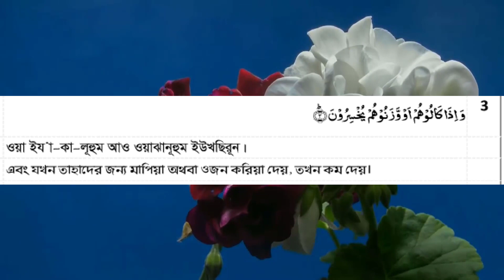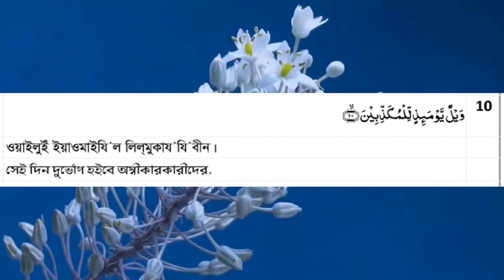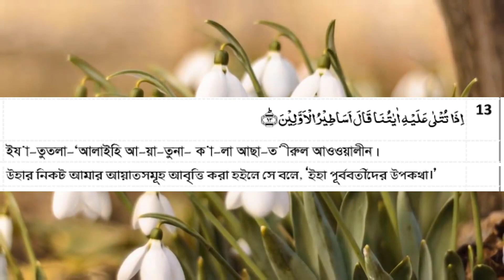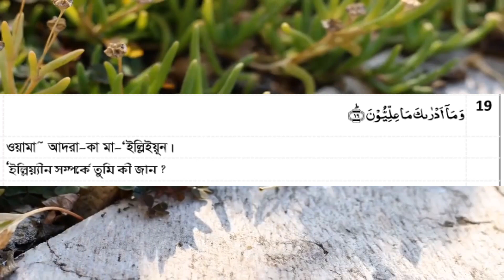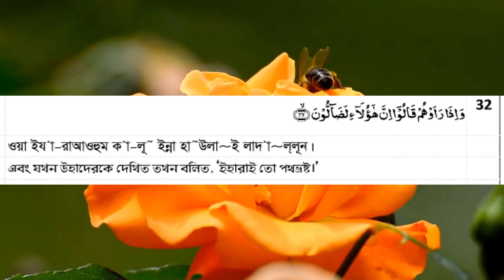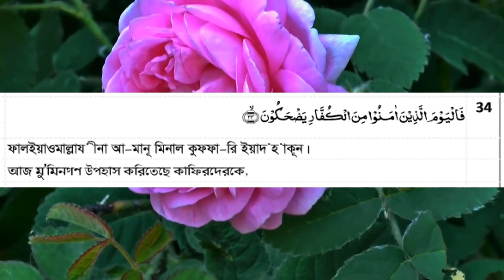Sura Mutaffifin | সূরা মুতাফফিফীন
Sura Mutaffifin (Descended in Makkah)
Surah No: 83
Number of verses: 36
Ruku number: 1
Para No: 30

Theme and Subject Matter:
The primary theme of this surah is Hereafter and the rhetoric addresses the following subjects is the discourse. The surah opens with a declaration of war and denunciation of those who use false weights and measures; in 1st 6 ayaat. The surah warns the audience that the acts of the wicked are recorded in the book Sajjín in 7th to 9th ayaat. The surah makes explicit the relation between morality and the doctrine of the Hereafter in an effective and impressive way with woes to those who reject Muhammad and deny the judgment-day in ayaat up to 17th. Further up to 21st ayat, the surah describes that the acts of the righteous are registered in Illiyún. The rewards of the righteous in Paradise are explained in ayaat 22nd up to 28th. In conclusion, from 29th to 36th ayat, the believers have been consoled, and the disbelievers warned, as if to say: Unbelievers mock at Muslims now, but shall be laughed at in turn on the Resurrection Day

সূরা মুতাফফিফীন  (মক্কায় অবতীর্ণ)
সূরা নংঃ ৮৩
আয়াত সংখ্যাঃ‬৩৬
রুকু সংখ্যাঃ ১
পারা নংঃ ৩০

বিষয়বস্তু  এবং মূলভাব:
ব্যবসায়ীদের মধ্যে যে সাধারণ বেঈমানীটির ব্যাপক প্রসার ঘটেছিল প্রথম ছ’টি আয়াতে সে জন্য তাদের পাকড়াও করা হয়েছে। তারা অন্যের থেকে নেবার সময় ওজন ও মাপ পুরো করে নিতো । কিন্তু যখন অন্যদেরকে দেবার সময় আসতো তখন ওজন ও মাপে প্রত্যেককে কিছু না কিছু কম দিতো । সমাজের আরো অসংখ্য অসৎকাজের মধ্যে এটি এমন একটি অসৎকাজ ছিল যার অসৎ হবার ব্যাপারটি কেউ অস্বীকার করতে পারতো না । এ ধরনের একটি অসৎকাজকে এখানে দৃষ্টান্ত স্বরূপ পেশ করে বলা হয়েছে। এটি আখেরাত থেকে গাফেল হয়ে থাকার অপরিহার্য ফল। যতদিন লোকদের মনে এ অনুভুতি জাগবে না যে , একদিন তাদের আল্লাহর সামনে পেশ হতে হবে এবং সেখানে এক এক পাইয়ের হিসেব দিতে হবে ততদিন তাদের নিজেদের কাজকারবার ও লেনদেনের ক্ষেত্রে পূর্ণ সততা অবলম্বন সম্ভবই নয়। সততা ও বিশ্বস্ততাকে “ উত্তম নীতি ” মনে করে কোন ব্যক্তি কিছু ছোট ছোট বিষয়ে সততার নীতি অবলম্বন করলেও করতে পারে কিন্তু যেখানে বেঈমানী একটি “ লাভজনক নীতি ” প্রমাণিত হয় সেখানে সে কখনই সততার পথে চলতে পারে না। মানুষের মধ্যে একমাত্র আল্লাহর ভয়ে ও আখেরাতের প্রতি বিশ্বাসের ফলেই সত্যিকার ও স্থায়ী সত্যতা বিশ্বস্ততা সৃষ্টি হতে পারে। কারণ এ অবস্থায় সততা একটি “নীতি ” নয় , একটি “দায়িত্ব” গণ্য হয়ে এবং দুনিয়ায় সততার নীতি লাভজনক হোক বা অলাভজনক তার ওপর মানুষের সততার পথ অবলম্বন করা বা না করা নির্ভর করে না। সবশেষে ঈমানদারদেরকে সান্ত্বনা দেয়া হয়েছে এবং এই সংগে কাফেরদেরকে এই মর্মে সতর্কও করে দেয়া হয়েছে যে , আজ যারা ঈমানদারদেরকে অপমানিত ও লাঞ্ছিত করার কাজে ব্যাপৃত আছে কিয়ামতের দিন তারা অপরাধীর পর্যায়ে থাকবে এবং নিজেদের এ কাজের অত্যন্ত খারাপ পরিণাম দেখবে। আর সেদিন এ ঈমানদাররা এ অপরাধীদের খারাপ ও ভয়াবহ পরিণাম দেখে নিজেদের চোখ শীতল করবে।